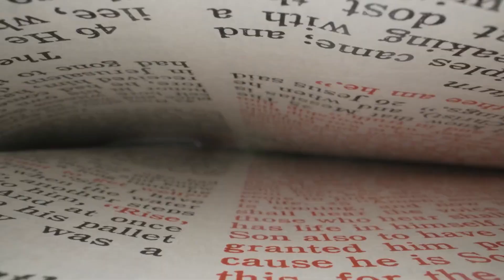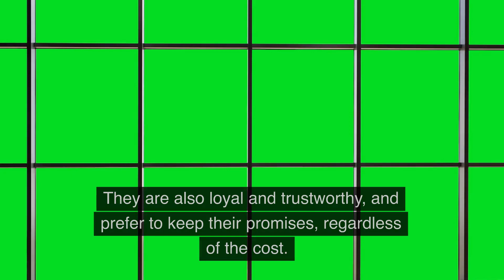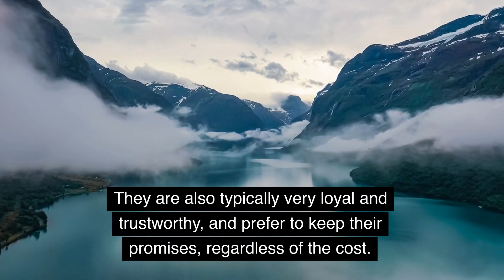Meaning of the name Nathan. Origin, life path & personality.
In this video, we'll explore the meaning of the name Nathan. We'll look at its origin, life path and personality.

If you're looking for information about the name Nathan then this video is for you! We hope this video provides you with the information you're looking for, and that you enjoy it!